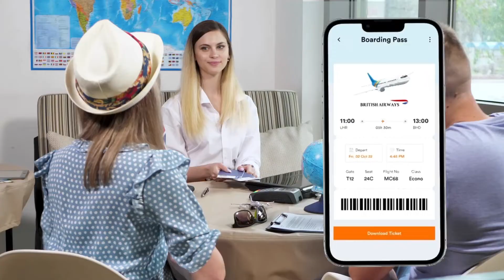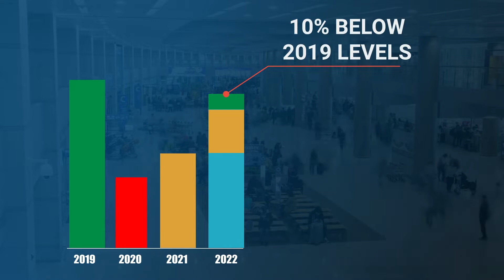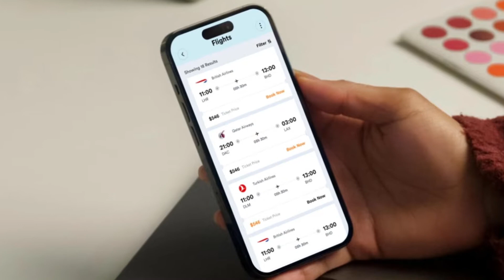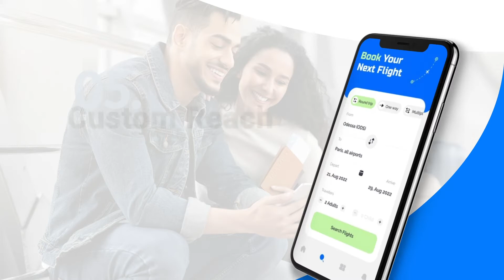Create Flight Booking App | Build Flight Ticket Booking App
Want to create your own flight booking app, then Visit ➡️ ⬅️ and schedule a Free Consultation and Demo Session with us.

The Global Travel Industry in 2019 generated 2.2 Trillion dollars. This record was supposed to be broken in 2020. But, the COVID pandemic had a significant impact on the online travel booking industry as the revenue decreased by 45%.

The outlook for 2023, if the COVID-19 situation is under control, the global travel industry is projected to surpass pre-pandemic levels of 2019 and create a new lifetime high making the flight booking app a highly lucrative business.

All travelers, whether they are on business, vacation, or travel frequently, are fascinated by the deals they may find on flight booking apps like:

👉🏿 Best Time To Buy App
👉🏿 Low-Cost Flight Deals App
👉🏿 Last Minute Booking Deals App
👉🏿 Instant Flight Booking App
👉🏿 Cheapest Flight Booking App